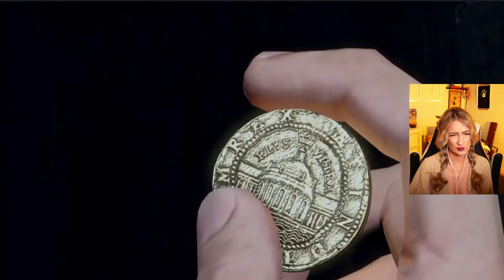Is Sully Okay? | Uncharted Series Day 2 | First Playthrough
First playthrough of Uncharted together! This is a BLIND playthrough, so we get to react together! We're gonna get to know Nathan Drake, meet some pirates, do some treasure hunting, and witty banter? Is this game just a Matthew McConaughey Adventure//Rom Com?

//CHAPTERS//
00:00:00 - START//Live, Laugh, Lore
00:01:50 - 00:02:08 — Excuse me, Naughty Dog.. What is this?
00:07:32 - 00:08:03 — DON’T DO IT
00:08:39 - 00:09:11 — DIDN’T DO IT
00:13:25 - 00:13:39 — Sully still gets it
00:18:05 - 00:18:57 — a few things in a row here:
00:22:03 — Cute Lil hops
00:39:42 — That’s cheating for SURE
00:40:51 — “That guy should be dead”
00:41:29 — Psychic bombs
00:49:10 — THIS GUY??
00:51:10 - STRUGGLES
00:55:02 — BRUTAL BRAWLER
01:10:19 - END

First Playthrough | UNCHARTED 1: DRAKE'S FORTUNE - DAY 2: IS SULLY OKAY?